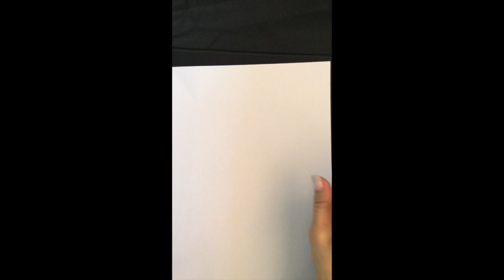TK-1 Week 1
This video is about TK-1 Week 1